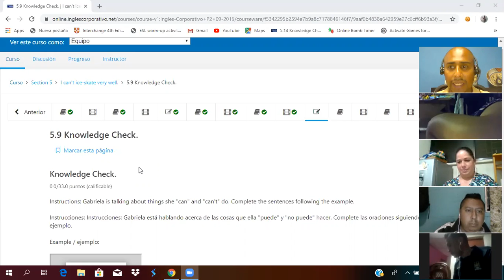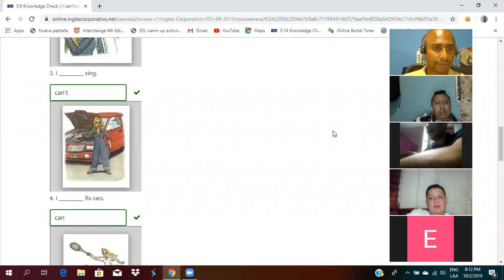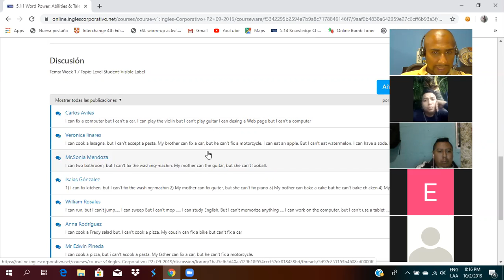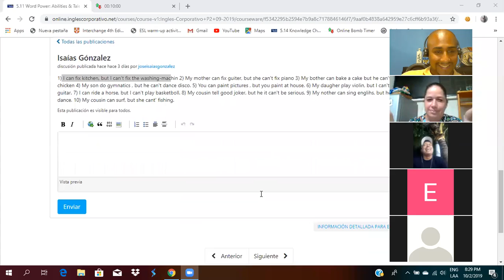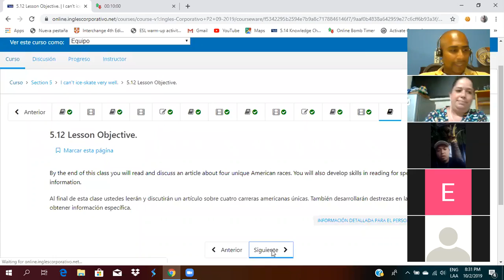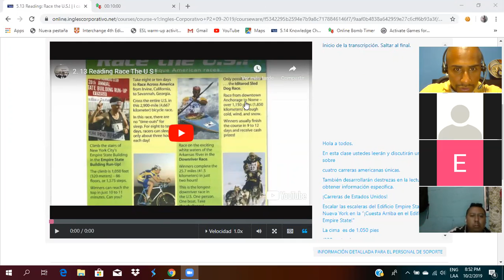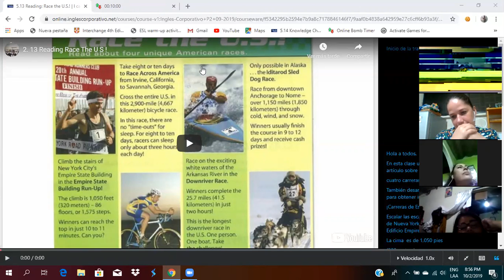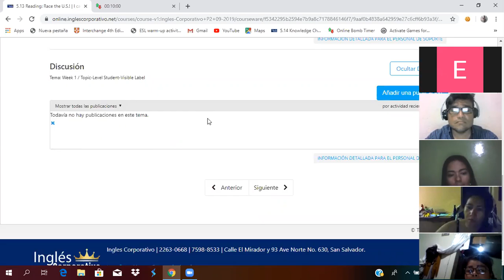Ingles Corporativo- Duscussing Abilities and Talents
By the end of this class you will learn vocabulary for discussing different abilities and talents.

Al final de esta clase ustedes aprenderán vocabulario para discutir diferentes habilidades y talentos.